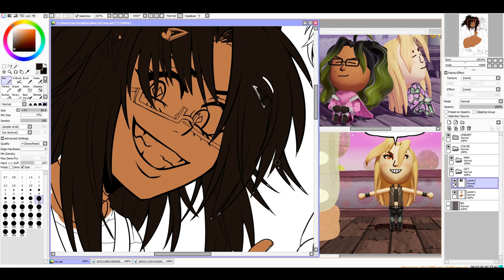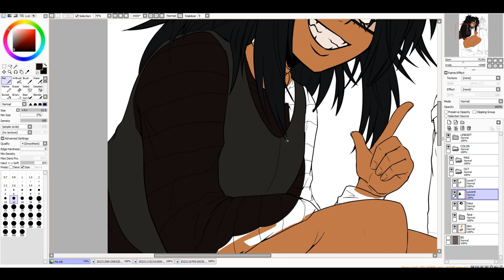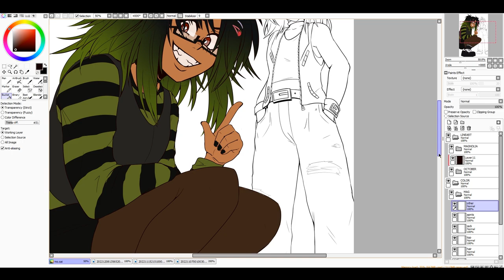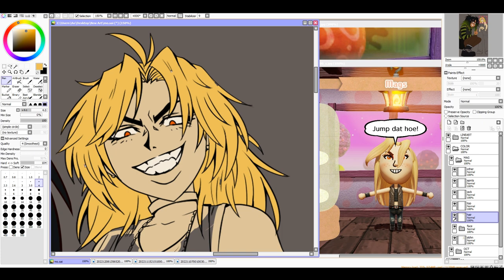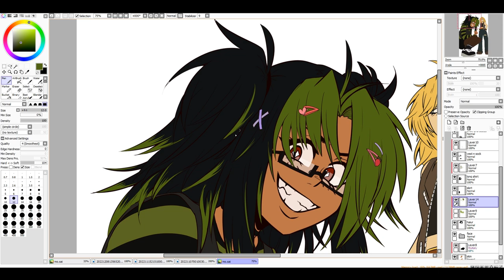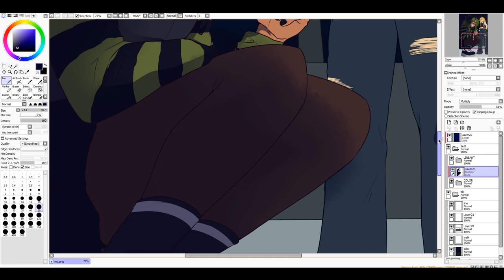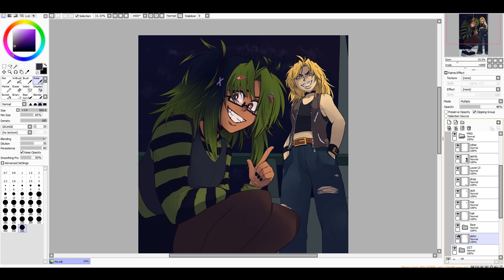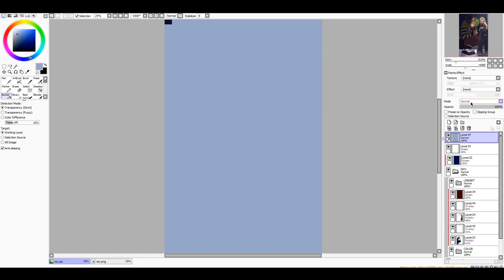【SpeedPaint】BFFs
My character, Tobi, and my friend's character, Magnolia, just big chillin.

Posting here is so overdue, yikes...
I'm going to work on doing better this year. Whoever's reading this, I hope you're having a good new year so far!

►►► Tools:
► Paint Tool SAI
► After Effects
► Huion tablet

►►► Music
► Miitopia - Battle Neksdor
► Miitopia - Event Battle
► Miitopia - Sterile Plant
► Miitopia - Quiz Congratulations